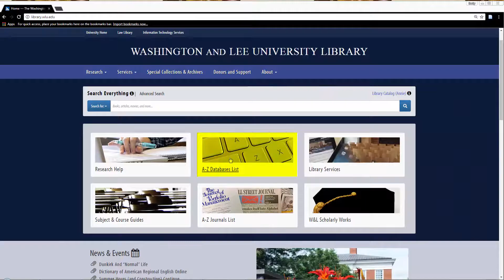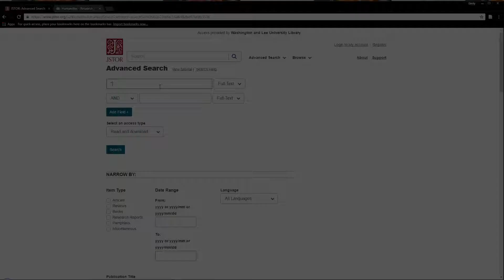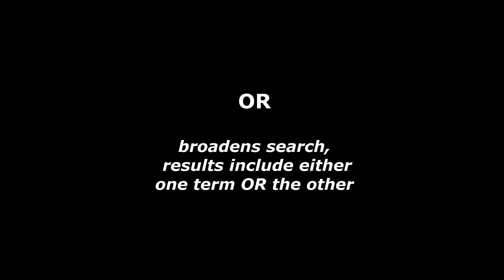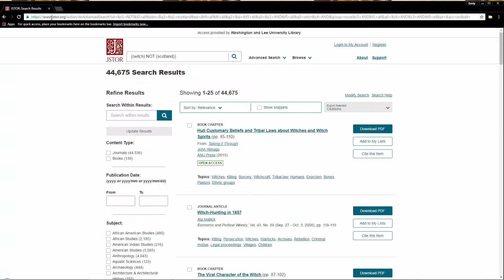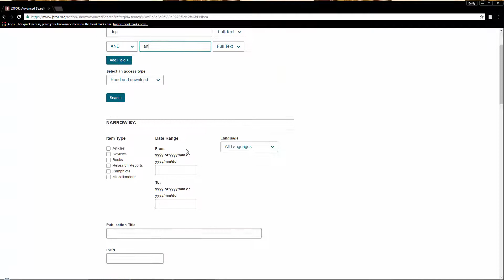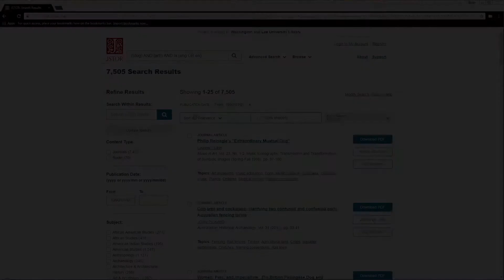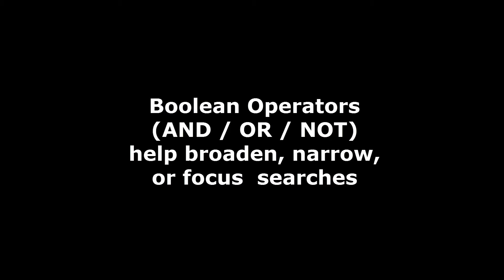JSTOR Search Strategies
This video outlines various search strategies that can be used when searching JSTOR.
The discussed strategies are:
1) know the database;
2) use string searching;
3) use Boolean operators to broaden, narrow, or focus searches;
4) use limiters to lessen search overload;
5) ask for help.